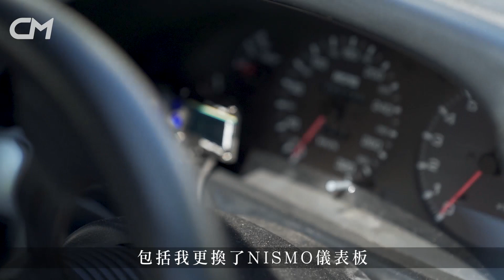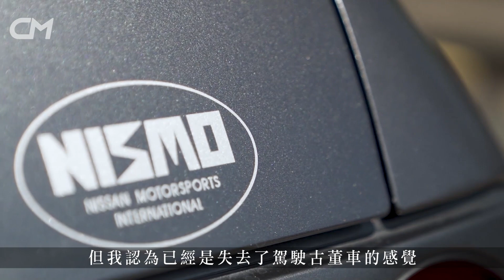4歲睇《頭文字D》情定GTR R32！朋友出買樓首期價都唔捨得賣： 「好似賣咗個老婆！」精心修復90年日產戰神Nissan GTR R32 CarMan 果籽 香港 Apple Daily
｜Nissan GT-R｜精心修復90年日產戰神R32 友人出買樓首期價打動 「好似賣咗個老婆」
自小鍾情Nissan Skyline GT-R R32 30年車齡改裝保養外形似鯊魚霸氣十足

「我經常會跟我身邊的朋友說，這輛車我一生都不會賣。」Nissan GTR是一代人心目中跑車的代名詞，Issac自小喜歡GTR，直至長大擁有一輛GTR R32。經不斷改裝至完美仕樣，他斷言這輛車絕不會放手。